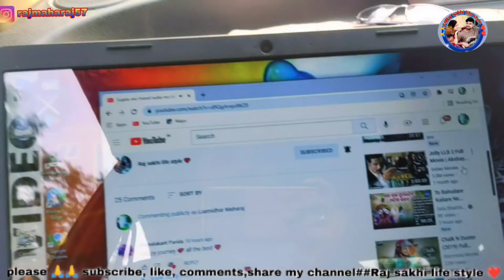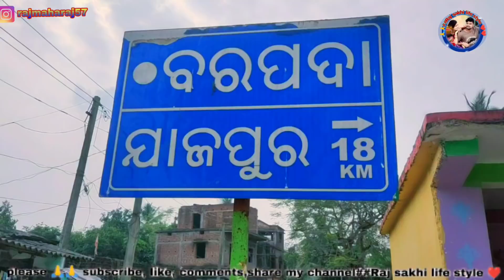sakhi aasile sasu ghara village ku🥰🥰🥰🥰🥰❤️❤️❤️❤️👍👍👍👍👍👍